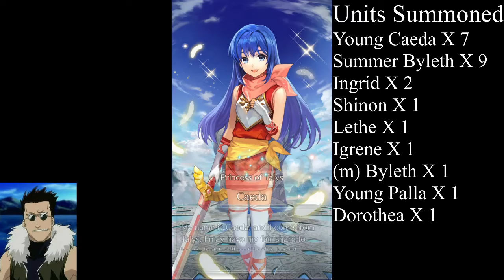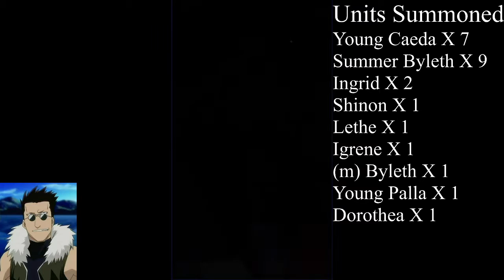Feh Summons: 1000+ Orbs Vs Duo Special Heroes Part 2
The tail end of the summoning video, this has the spoilers for the summons of the first part so if you're only looking for results from the summoning here they are.